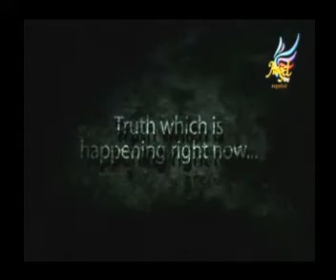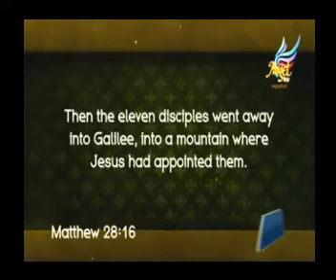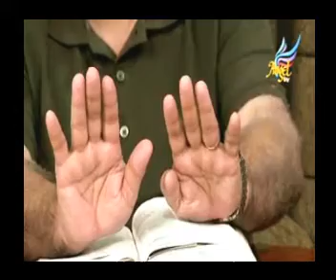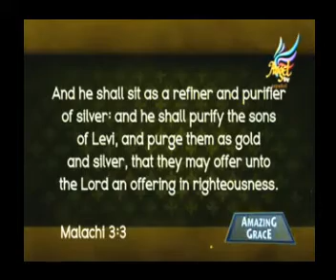AMAZING GRACE - Ep - 11.